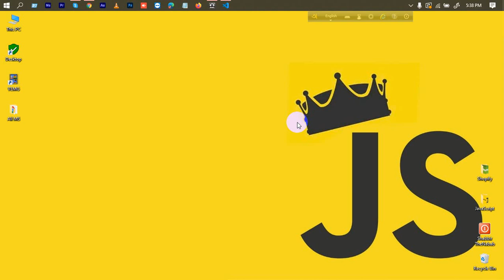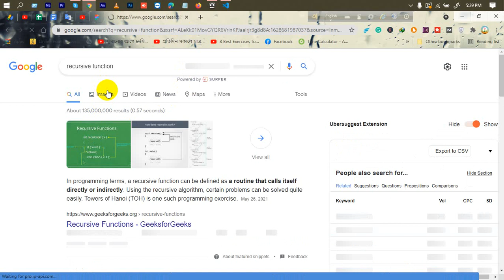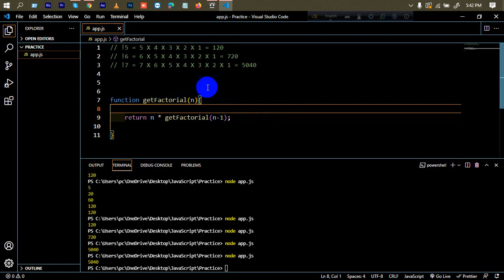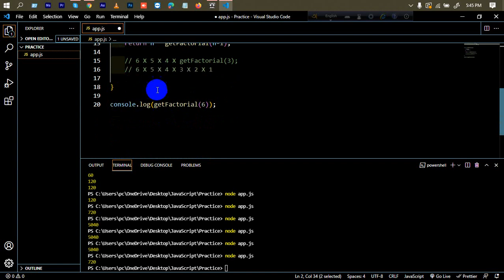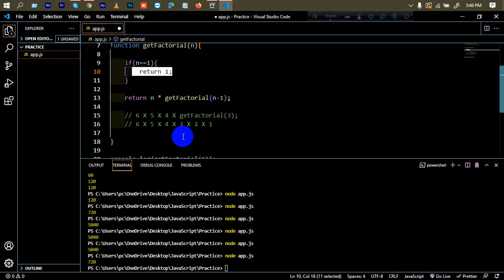Advanced JavaScript Tutorial | Part-39 | Factorial Using Recursive function | Web IT LTD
In Advanced JavaScript Tutorial Series Part-39, Factorial Using Recursive function  is another part of Web IT LTD.

web design.

Related Keywrod:
factorial n,
n factorial,
factorial in javascript,
factorial javascript,
factorial js,
factorialize javascript,
javascript factorial,
factorial number,
factorial of a number,
function factorial,
Factorial Using Recursive function,

javascript bangla,
web design,
javacript,
javascript examples,

***  WARNING ***